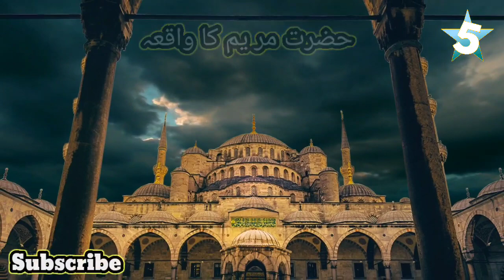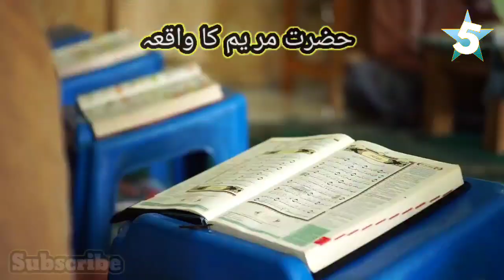Hazrat Maryyam As Complete Story cover • All prophet complete Story cover